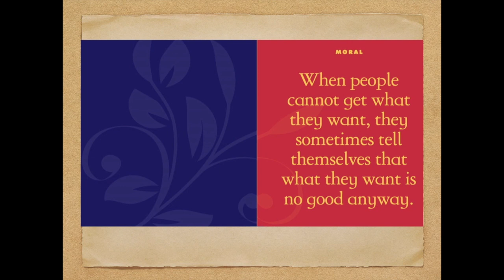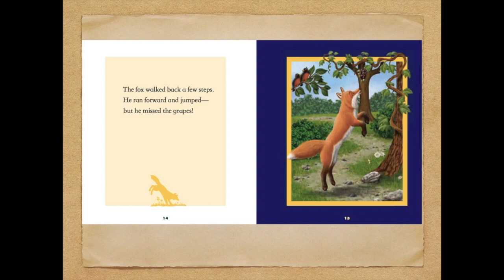The Fox and the grapes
Aesop's fable